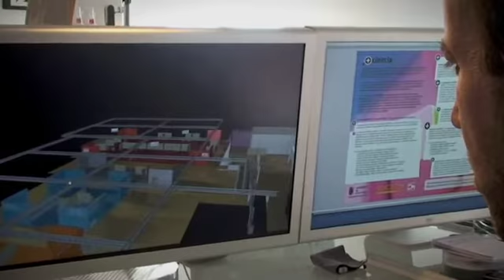Spot Adultos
subir spot adultos